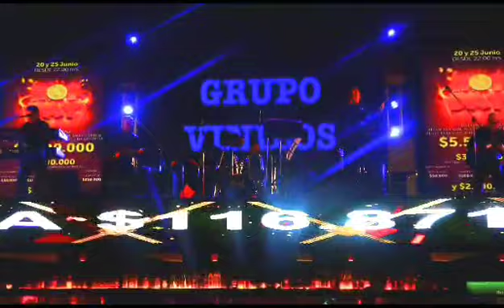GRUPO VINILOS CONCEPCION EN CASINO MARINA DEL SOL CHILLAN